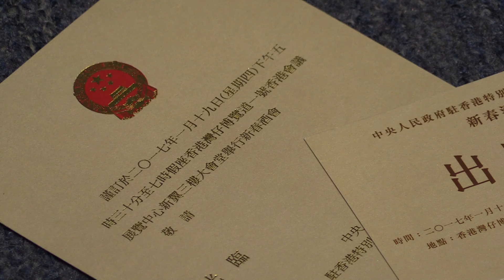13JAN2017 中聯辦新春酒會請柬（2/2）